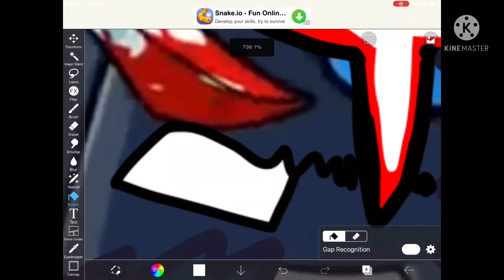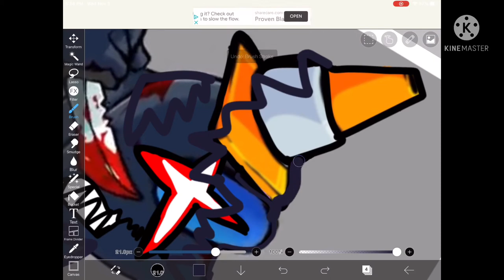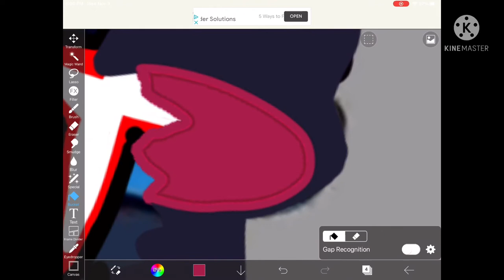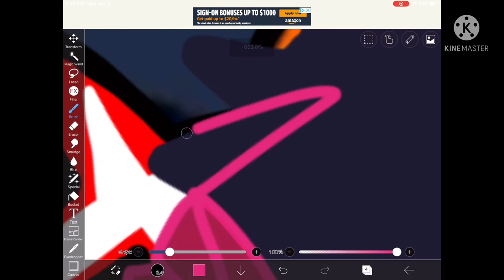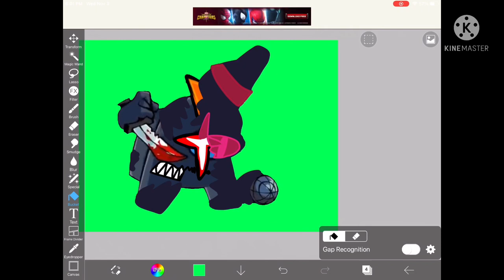Drawing corrupted black imposter corrupted drawings fnf